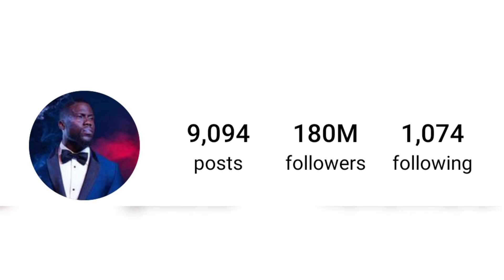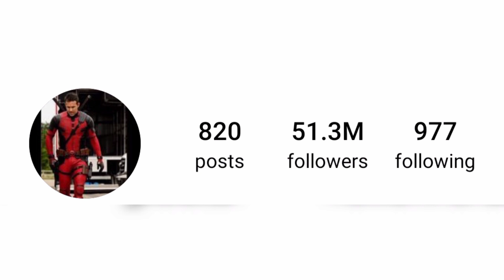kevin hart Vs Ryan Reynolds Lifestyle Comparison 2024